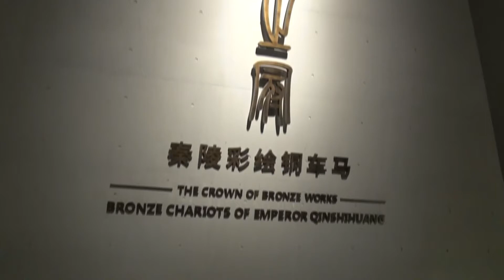秦皇陵銅車馬 青銅之冠新館秀｜中央社影音新聞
被譽為「青銅之冠」的秦始皇陵彩繪銅車馬於18日「國際博物館日」在新落成的銅車馬博物館重新亮相。新展館距離當年銅車馬的出土地僅240公尺，力圖還原秦始皇鑾駕風采。